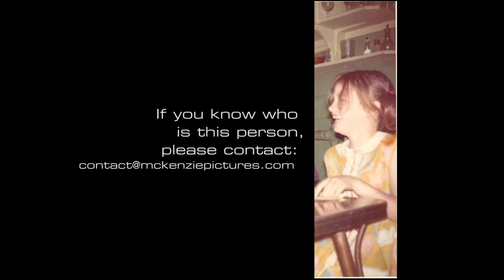WORK WITH ME: Work-In-Progress #8: Thespian, Phillip Chorba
The engaging and talented Phillip JM Chorba most notably recognizable for his role in the box-office hit "Silver Linings Playbook" and in "Concussion" talks with Jessica Minhas about the hard work, patience, and professionalism that adds up to the career and how to maintain success in a business that takes more than it gives.